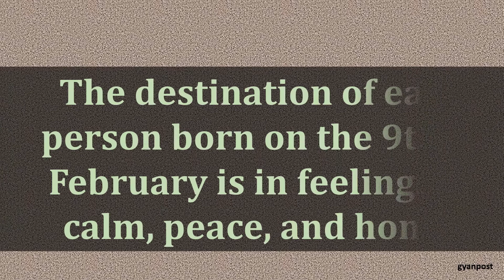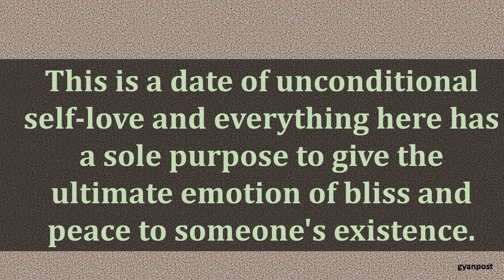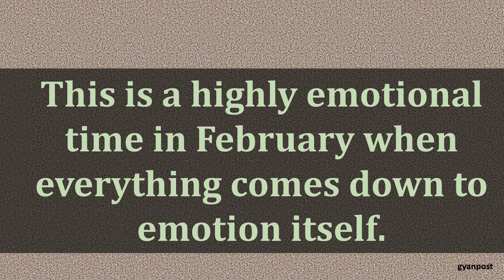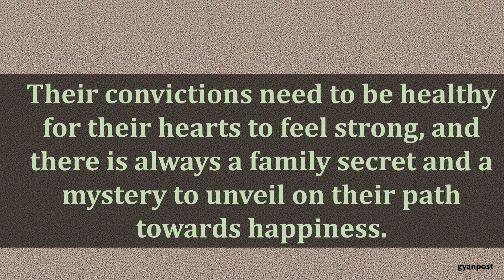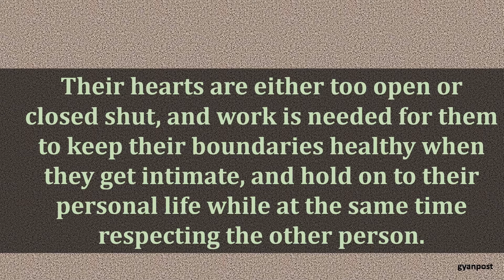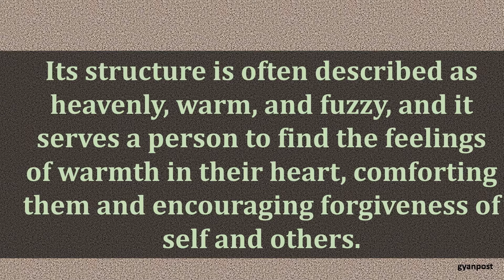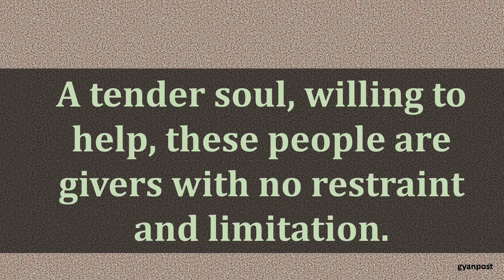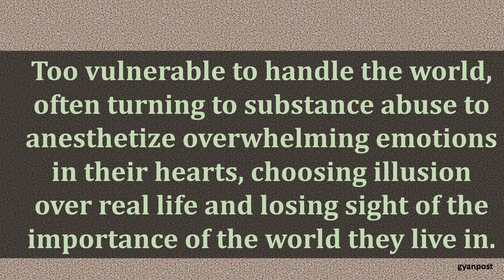FEBRUARY 9 BIRTHDAY ASTROLOGY ZODIAC SIGN